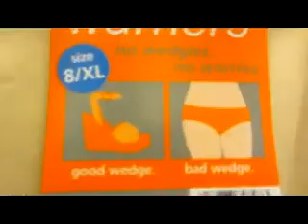Crazy People Acting Crazy: Episode 44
Mom's caught on camera ;)